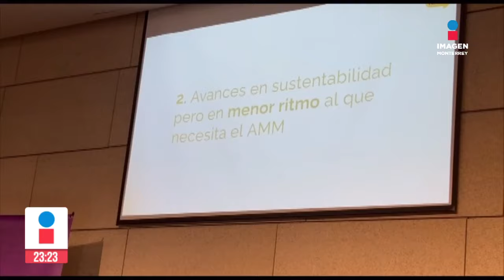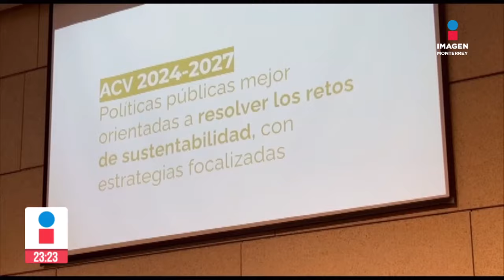Noticias MTY con Claudia Ovalle | Programa Completo 17 de octubre de 2024